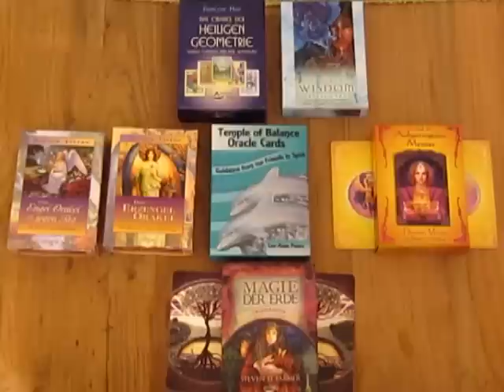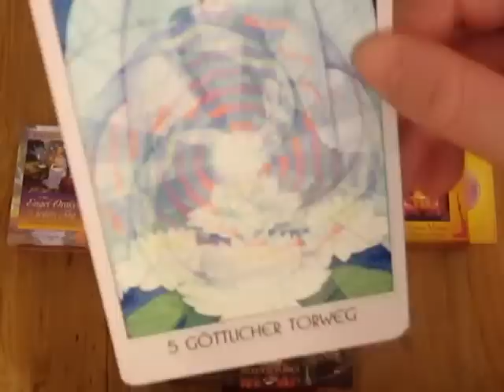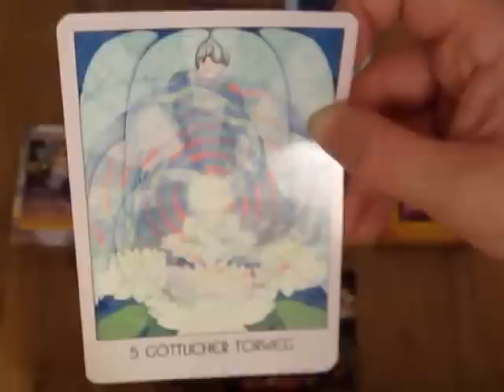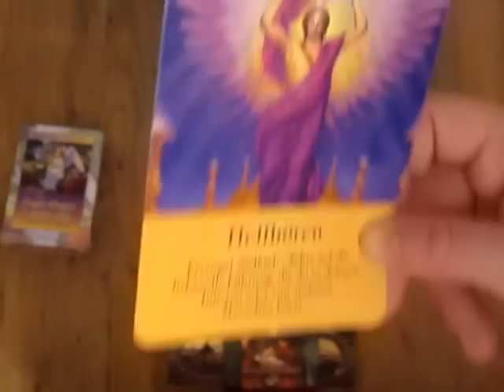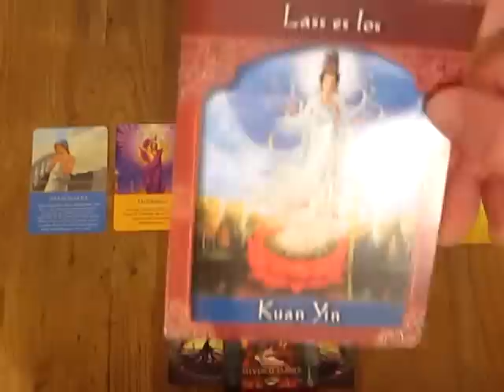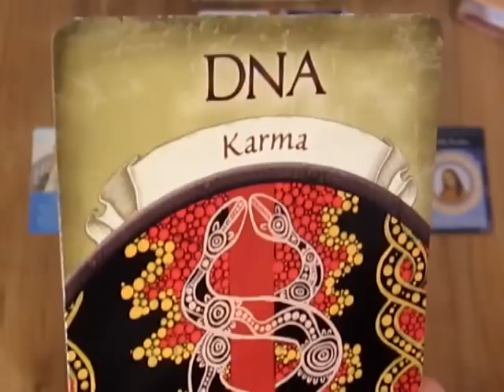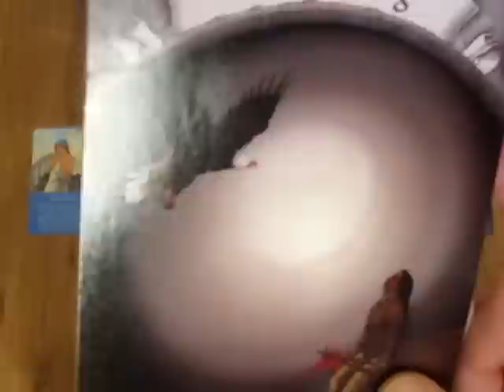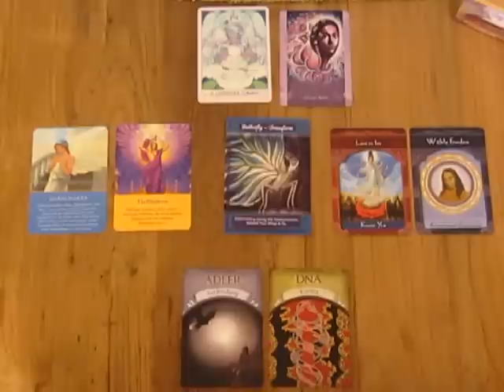Engel Orakel zum Energieportal und Neumond am 11. und 13.11.2012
Zum bevorstehenden Energieportal und dem Neumond hier die umfassende Engelbotschaft über die Auswirkungen dieser kosmischen Einflüsse. Die Botschaft ist äußerst umfassend und stimmig und kann hier leider nicht in ein paar Sätzen dokumentiert werden...es lohnt sich also, das gesamte Video anzusehen.